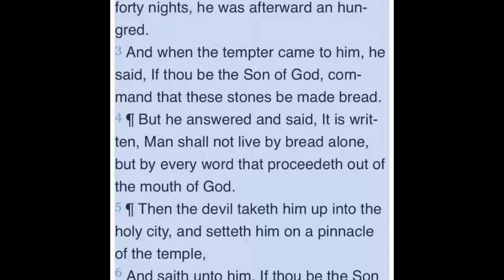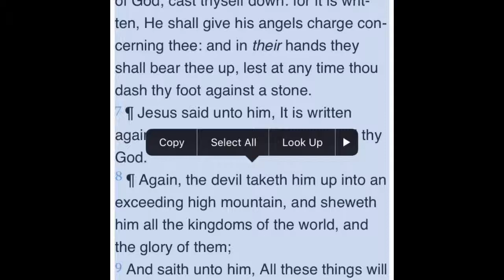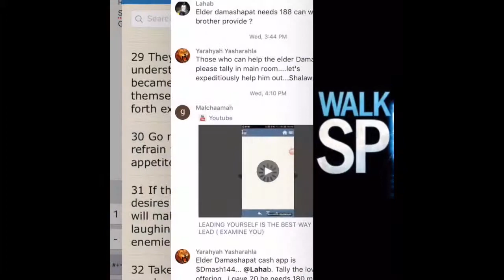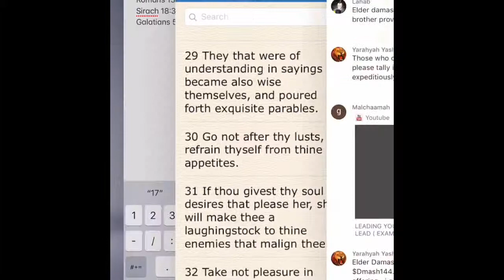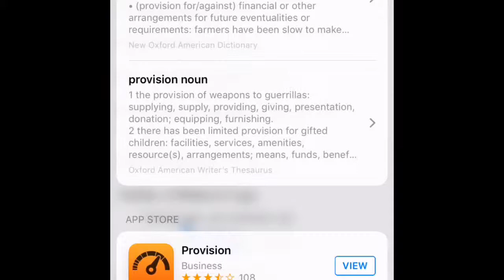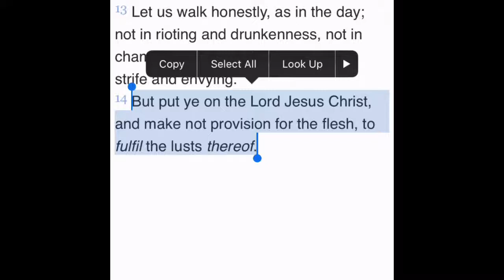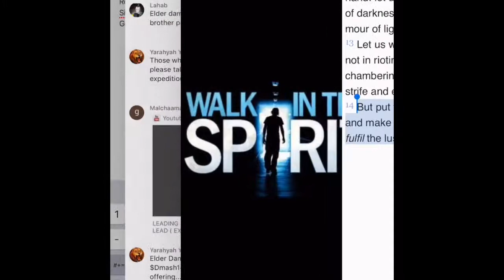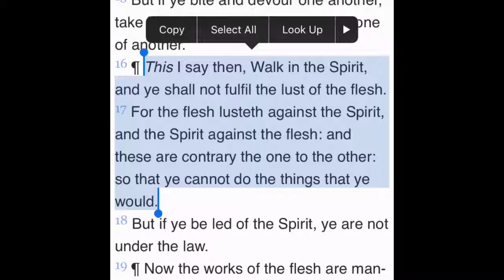Rebuke The Tempter, Fight The Flesh, Walk In The Spirit!!!